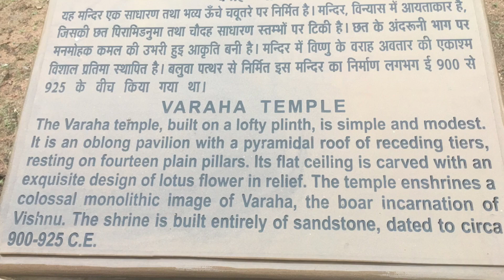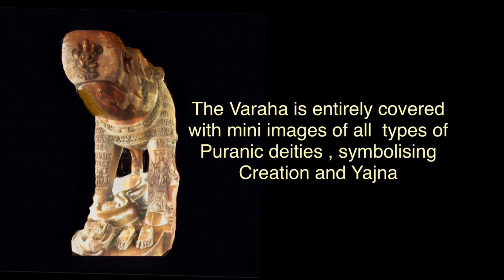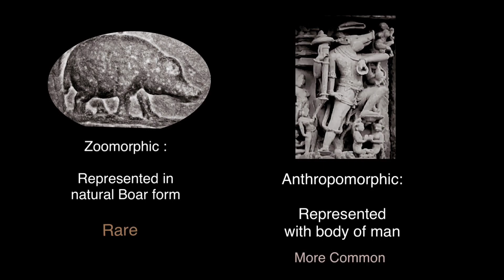The Cosmic Varaha of KHAJURAHO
According to scholars, the earliest images of Varaha are found only in Madhya Pradesh .The earliest image of Varaha in natural Boar form , or technically “Zoomorphic” , dated 6th Century CE , is standing in Eran (Vidisa district ) And, the earliest image of Varaha , with a Boar face on Man’s body , or technically Anthropomorphic, dated 5th century , is found in Udayagiri cave ( Vidisa District ) .

The Zoomorphic forms continued to be seen on seals and coins of various kingdoms since Varaha , as Rescuer of Earth , was adopted by many kingdoms as symbol of Kingship , Protector of land . But in temple sculptures , for purposes of worship, the Anthropomorphic form became more popular and widespread .

In this context , the huge , monolithic Varaha murti seen in Khajuraho is interesting .  It is zoomorphic and also shows the specialised art treatment making it a Yajna Varaha . Smaller specimens of which are seen scattered around Madhya Pradesh .

 The early Puranas describe the Cosmic aspect of Varaha, projecting the murti as a composite of all Creation ( Srishti) , and its limbs , as the various components of Yajna . Thus the name Yajna Varaha.

The Varaha of Khjuraho was sculpted between 900 CE to 925 CE , most probably commissioned to celebrate a King’s victory over a strong rival.
It is a monolithic yellowish sandstone sculpture measuring  2.6 meters in length and 1.7 meters in height . It is slightly damaged in parts .
The entire body and limbs are covered with more than 600 / 650 miniature figures representing the entire puranic cosmos .

Saraswathi is seen on the snout between the nostrils . Surya and Chandra are in the eyes. Brahma is on the forehead , while the Tri Murtis are on the spine . The other rows contain all other Gods and Goddesses of the four realms ( Bhu , Bhuvah , Svah and Patala ) , the Rudras and Vasus , the Rishis , the Planetary deities , the Dikpalakas , yaksha-kinnara-gandharva-vidhyadaras , personified Rivers etc.

The Earth , personified as Bhudevi , would have been clinging to a tusk of the Varaha , but the image has gone missing , leaving only a pair of feet on the pedestal . The Varaha also shows damage in its tail and the head of the huge Serpant , Sesha Naga, winding under its feet.

The Varaha is housed in an open pavilion with simple pillars and a pyramidal roof , raised on a high platform . The shrine stands in front of Lakshmana Temple in The Western Group of Monuments of Khajuraho .
The entire region is declared a World Heritage Site by UNESCO and is protected by ASI.

Khajuraho : Chhatarpur District , Madhya Pradesh .
50 kms from Chhatarpur City . 9 kms from Rajnagar